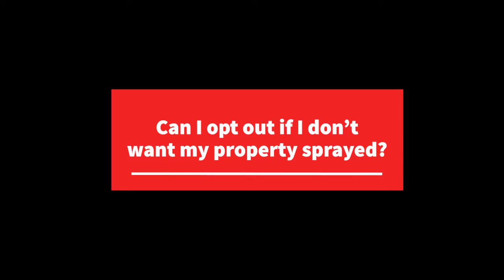Weed spraying in the United Counties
Weed spraying is underway in the United Counties. Get all the details on how property owners can get more information.